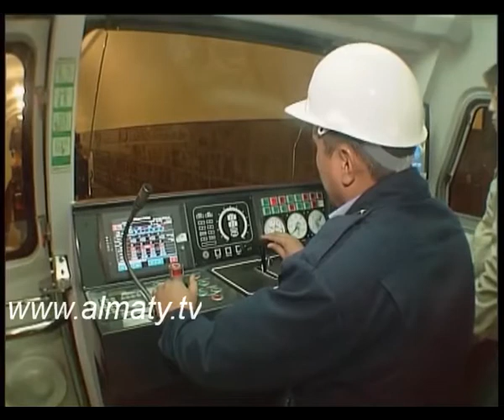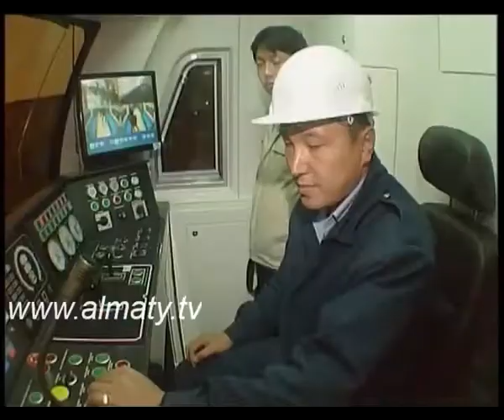Келер жылдан бастап Алматыда қоғамдық көліктер саны арта түспек